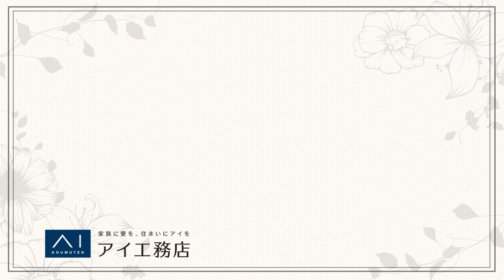【ルームツアー】おうちキャンプに最適！テントが置けるバルコニー｜カフェスタイルLDK、ハーフ収納、開放的な吹き抜けにスキップフロアと縦空間の工夫が満載！前田有紀が家族と一緒にご紹介【香川 丸亀展示場】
フラワーアーティストの前田有紀さんと立ち上げたプロジェクト「花とアイのある暮らし」
今回は香川県、クラシコ丸亀にある 丸亀展示場からお届けします

今年の4月にオープンしたばかりの新しいこちらの展示場、
スクエアなフォルムに片流れ屋根を合わせたモダンなデザインに全面塗り壁仕上げと
オリジナリティに溢れています！
暮らしをイメージしやいカフェスタイルのLDK、リビングと外空間をつなぐ「そとあそび発進基地」、
玄関からLDK、洗面・家事スペースへつながる2WAY動線、
リビングの吹抜、階段下収納、1.5階の書斎、小屋裏を活用した収納やシアタールームなど、
アイ工務店らしさが満載です！
今回もお子さんと一緒に展示用を純粋に楽しんでいる前田さんの様子をご覧頂くだけで
建てたい家のイメージが湧くはずです。